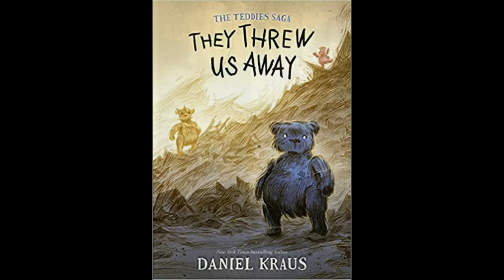Writing Dark Stories for Children Without Being Too Dark | Author Daniel Kraus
DANIEL KRAUS is a New York Times bestselling author. With Guillermo del Toro, he co-authored THE SHAPE OF WATER, based on the same idea the two created for the Oscar-winning film. Also with del Toro, Kraus co-authored TROLLHUNTERS, which was adapted into the Emmy-winning Netflix series. Kraus's THE DEATH AND LIFE OF ZEBULON FINCH was named one of Entertainment Weekly's Top 10 Books of the Year, and he has won two Odyssey Awards (for both ROTTERS and SCOWLER) and has been a Library Guild selection, YALSA Best Fiction for Young Adults, Bram Stoker finalist, and more.

His newest books are THEY THREW US AWAY and THE LIVING DEAD, a posthumous collaboration with legendary filmmaker George A. Romero. Kraus's work has been translated into over 25 languages. He lives with his wife in Chicago.